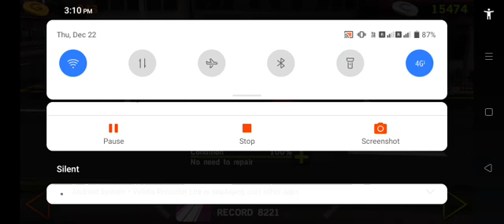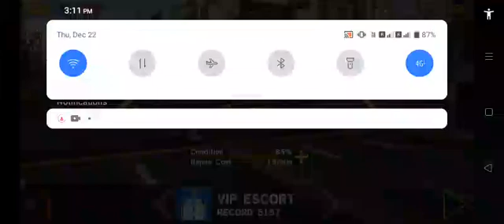TESTING NEW CAR WITH MAX. SPEED DR. DRIVE.